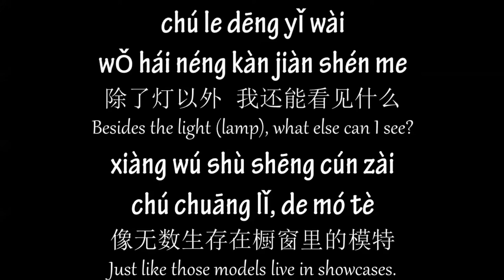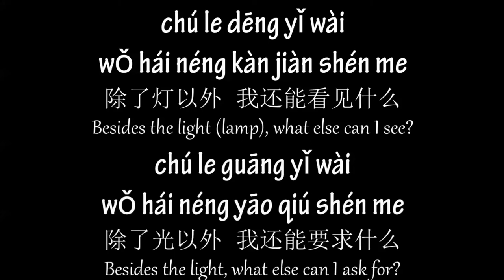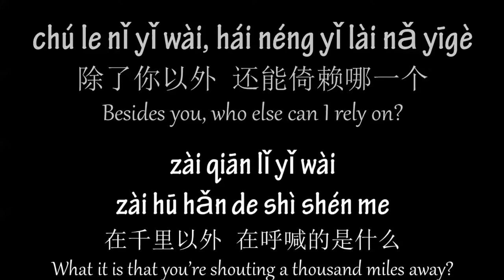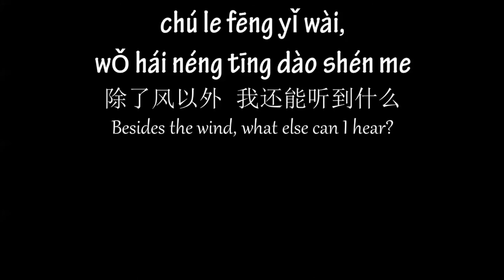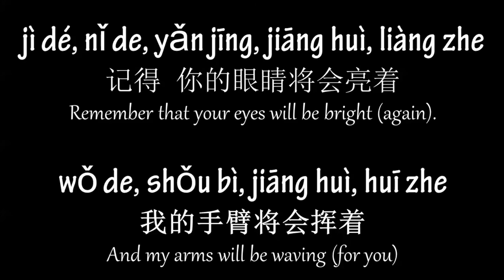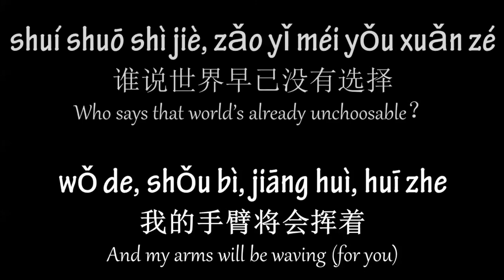Li Rong Hao 李榮浩 - Mo Te 模特 Model (Pinyin + English Lyrics)